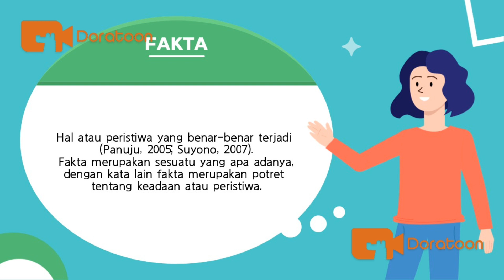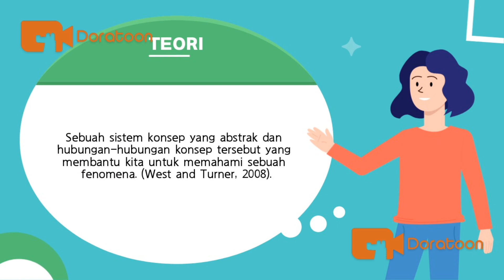Struktur Ilmu Sosial (Tugas Kelompok 3)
Tugas Dasar-Dasar Ilmu Sosial